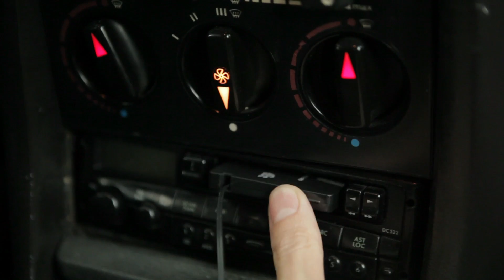Conversessions - Delta Venus - 17/10 -The Roxy Live